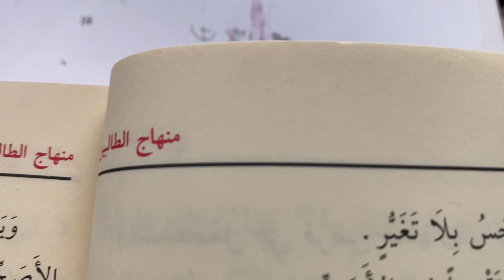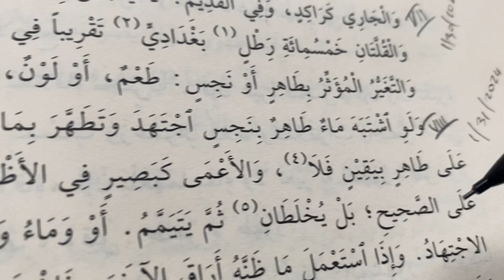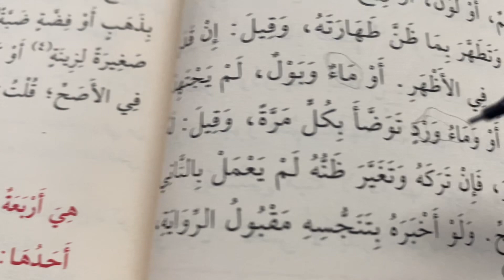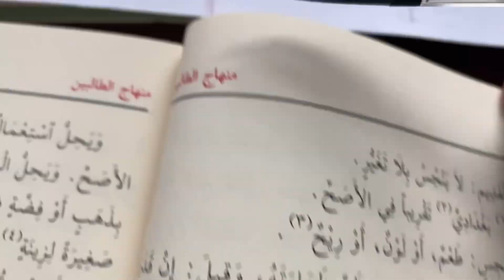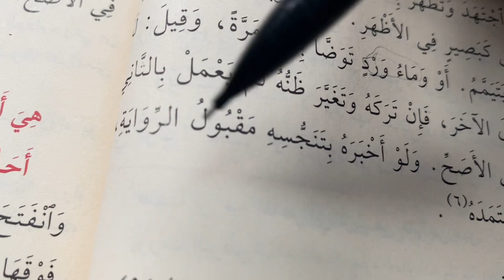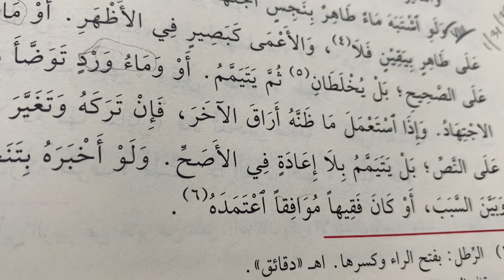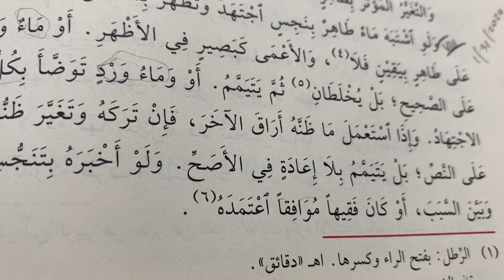8- Al Minhaj in Cham Ustaz Yakkob Bangsacham